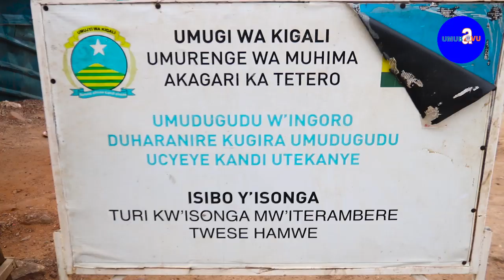Iryavuzwe riratashye || Raflesheur harahiye inzu enye zirakongotse ntakintu baramuye || Akana